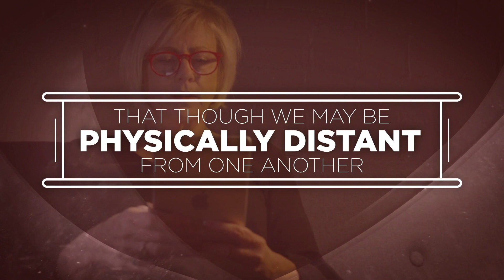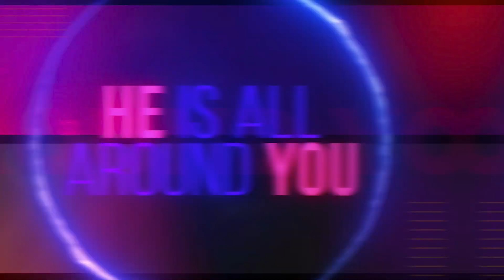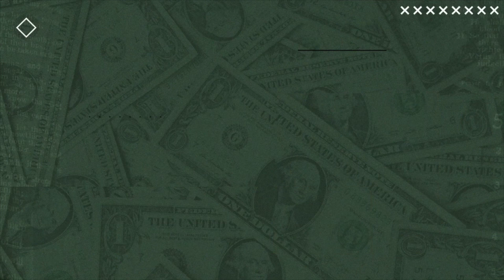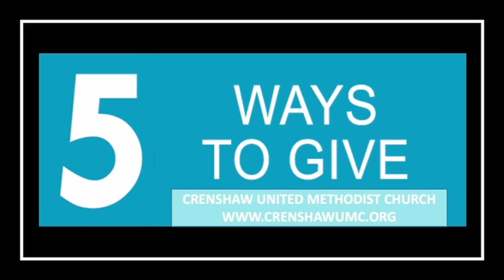Pentecost Sunday 2021 HD 1080p